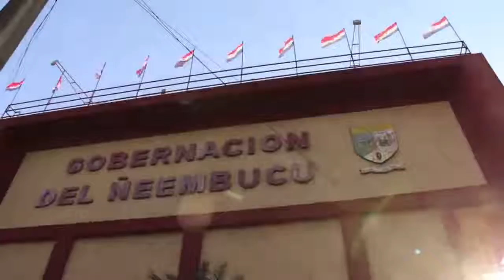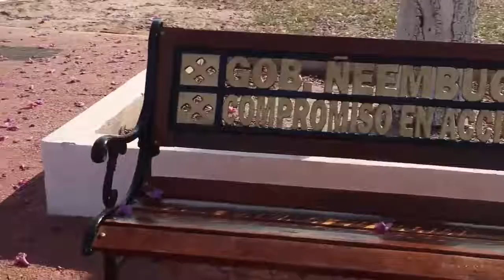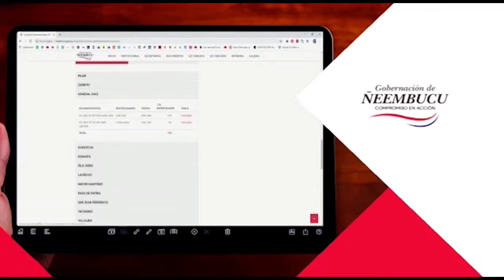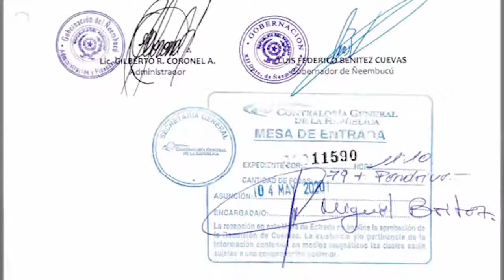Transmisión en directo de Almaya Tv Pilar